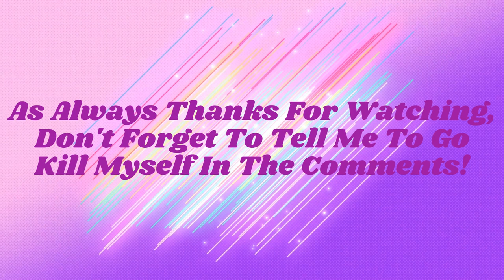The Cycle: Frontier | Howler If You Are Ready For Season Three?!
I would like to see in the comments below, how you liked Season Two and if you are ready for Season Three! Made with Clipchamp!